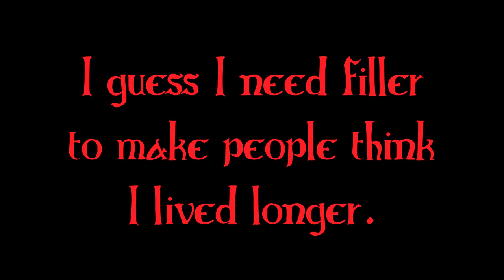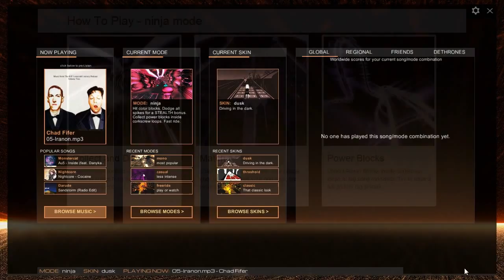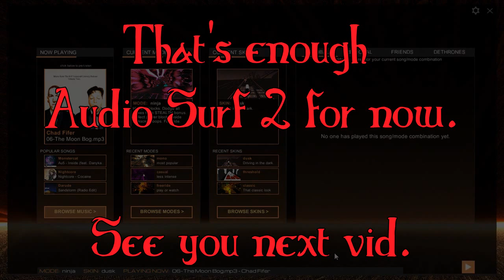Return to Eldritch 7: Spooky Music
Super Hard mode into Desert Town GO!
How hard could it be?

Music, by the by, is from the H.P. Lovecraft Literary Podcast with Chris and Chad.